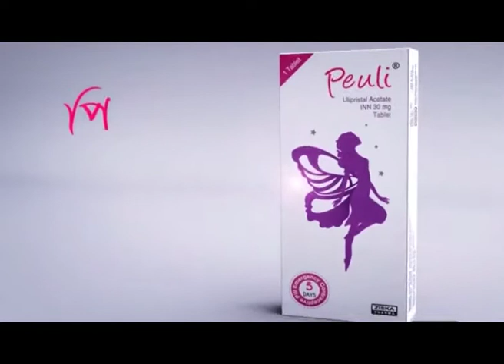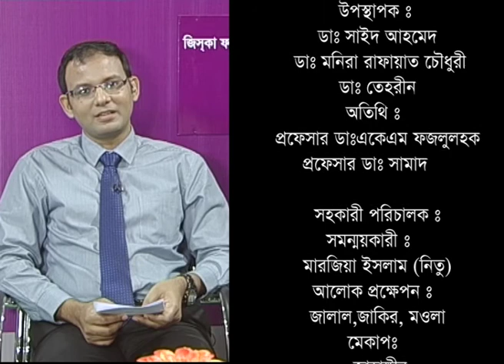Liver Disease and Treatment/ Prof. Dr. Swapan Chandra Dhar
Guest : Prof. Dr. Swapan Chandra Dhar, Medicine, Gastroenterology and Liver Disease specialist , Lab Aid Specialized Hospital